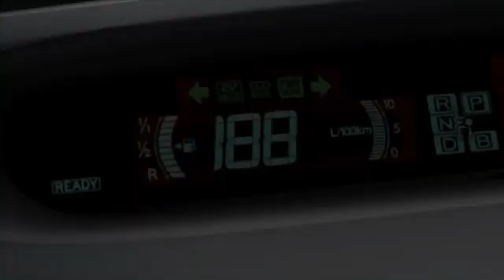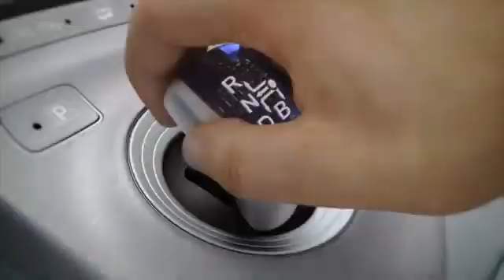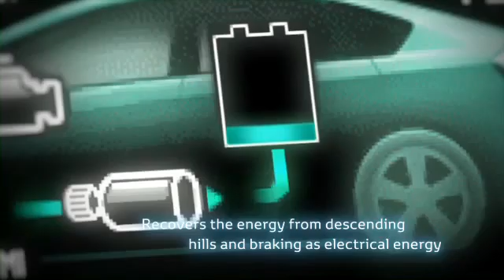Toyota Prius Plug-in PHEV - Funcionamiento.mp4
Toyota Prius PHEV no es un coche eléctrico puro, sino que es un híbrido enchufable. Sin embargo, sus 25 km de autonomía en modo 100% eléctrico y su consumo combinado de 2,1 l/100 Km lo situan en el mercado de los potenciales compradores de coches eléctricos...